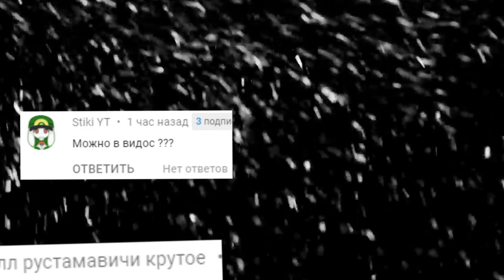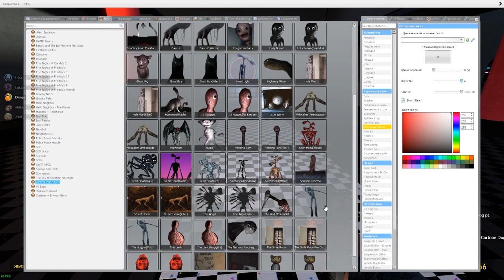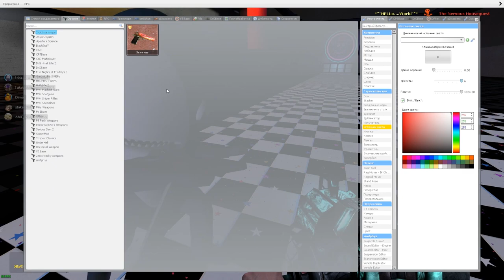МОНСТРЫ ХЕНДЕРСОНА ГОНЯЮТСЯ ЗА НАМИ НА КАРТЕ FNAF 9 ГАРРИС МОД SCP ► Garry's Mod